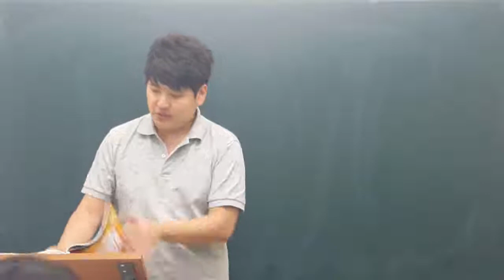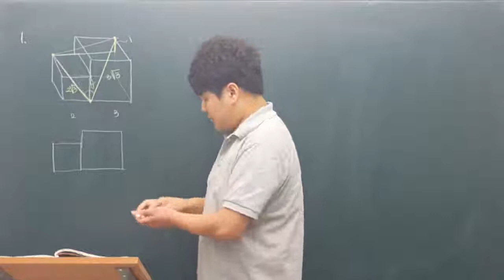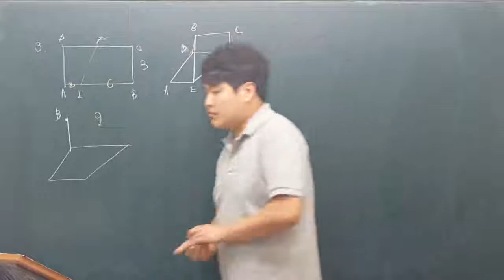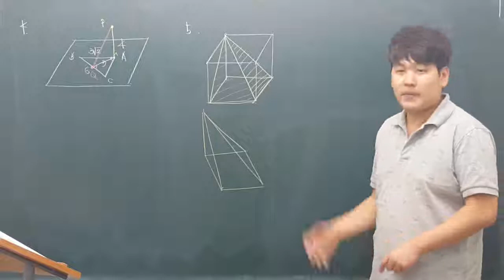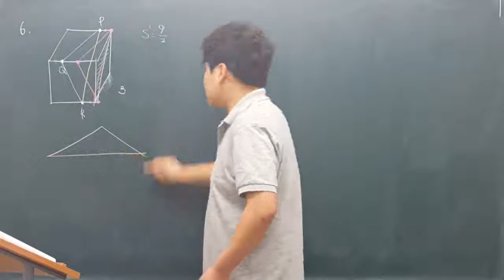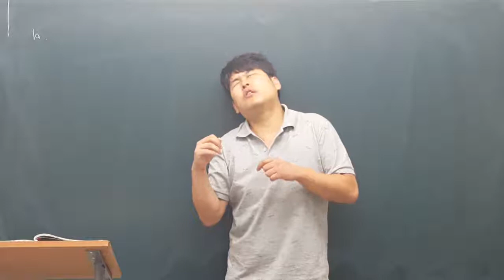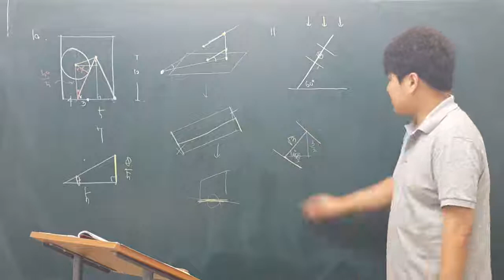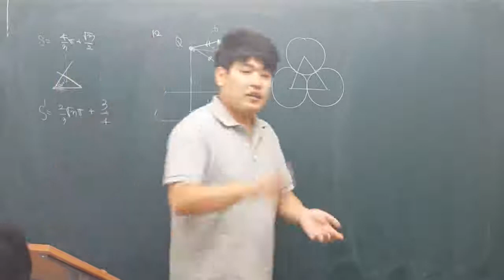150609 수능기적 기벡 공간도형 #1